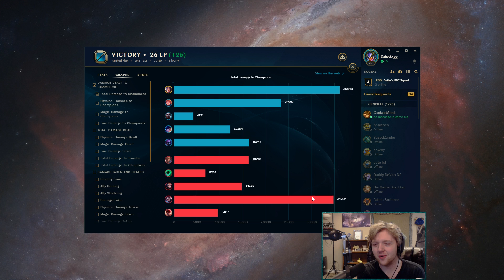PBE ranked is an.... ✨ E X P E R I E N C E ✨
This game was actually amazing. PBE ranked provides some of the best games I've seen in such a long time.